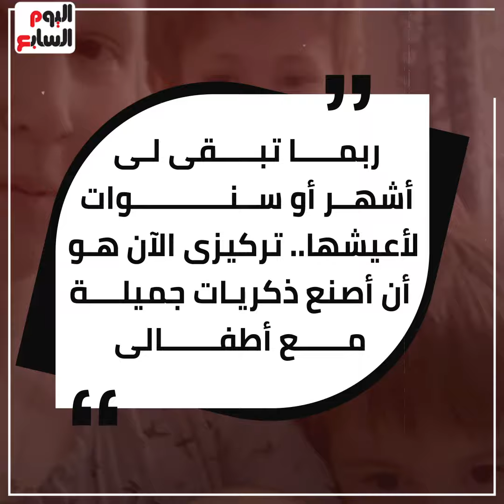حدث فى بريطانيا.. أم تضحى بساقها من أجل جنينها